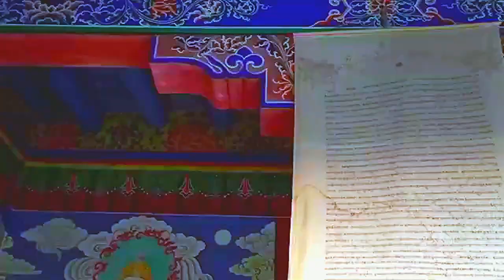Tibet by Lubomir Kavaldjiev (2024)